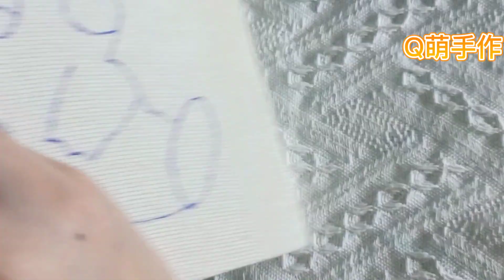poke embroidery 戳戳繡~愛笑的皮卡丘有誰會不愛呢~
作者昵称：Q萌手作